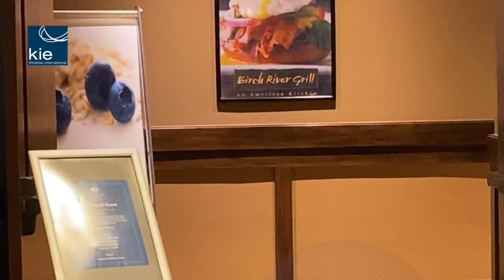Doubletree by Hilton Hotel Chicago-Arlington Heights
シカゴ郊外、ミツワ・フォーコーナーの代表的なホテル。オヘア空港からも車で１５分という立地です。レジャーに、ビジネスに、どちらにも対応できるホテルです。